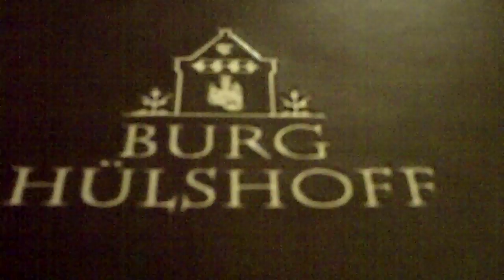Burg Hülshoff, Geburtshaus der Dichterin Annette von Droste-Hülshoff, 12. Januar 1797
Die Anlage wurde erstmals im 11. Jahrhundert als Oberhof „Zum Hülshoff" urkundlich erwähnt. Seit dem Jahr 1417 sind die Herren von Deckenbrock als Besitzer bekannt.

Burg Hülshoff stellt sich bis heute als geschlossene Renaissanceanlage dar, deren hohe Dreistaffelgiebel schmucklos gehalten sind. Das Herrenhaus wurde unter Heinrich I. von Droste-Hülshoff in den Jahren zwischen 1540 und 1545 erbaut. Befestigt wurde die Anlage 1580 durch den Bürgermeister von Münster Bernhard II. von Droste zu Hülshoff (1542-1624). Er errichtete Umfassungsmauern, den (im 19. Jahrhundert abgebrochenen) Alten Hundeturm sowie einen Renaissance-Erker (im 18. Jahrhundert abgebrochen).

Im 17. und 18. Jahrhundert wurde die Anlage in Formen des Barock erneuert, umgebaut und erweitert, wobei der Baumberger Sandstein zusammen mit Ziegelmauerwerk zum Einsatz kam. Der 1628 errichtete Gärtnersturm zeigt seit dem 19. Jahrhundert ein, ursprünglich an anderer Stelle angebrachtes, Reiterrelief, das Heinrich I. von Droste-Hülshoff (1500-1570) darstellt, der bei der Rückeroberung der Stadt Münster von den Wiedertäufern beteiligt gewesen ist.

Das Innere der Herrenhauses wurde am Ende des 18. Jahrhunderts durch den Gouverneur von Münster, General Heinrich-Johann von Droste zu Hülshoff (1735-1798) umgebaut, wobei auch die Fenster die heutige Form erhielten.

Im 19. Jahrhundert gab es die letzten größeren Veränderungen. 1868 wurde auf Kosten des Ornithologen Ferdinand von Droste zu Hülshoff (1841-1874), der Neue Hundeturm errichtet. Die Burgkapelle im neugotischen Stil wurde durch seinen Bruder, den Landrat von Münster Heinrich von Droste zu Hülshoff (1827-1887), angebaut.

Die Burg Hülshoff ist zudem für ihre große und gepflegte Parkanlage bekannt. Der landschaftlich gestaltete Park unterteilt sich in verschiedene Teilbereiche. In den Sommermonaten sind zahlreiche Stauden zu bewundern. Im Mai findet auf dem Parkgelände alljährlich das Festival „Gartenträume",[1] im November das Festival „Winterträume" [2] statt.
Geburtshaus der Dichterin [Bearbeiten]

Annette von Droste-Hülshoff wurde am 12. Januar 1797 auf Burg Hülshoff geboren und verbrachte hier ihre Kindheit und Jugend.
Burg Hülshoff von Westen

    „Du Vaterhaus mit deinen Thürmen,
    Vom stillen Weiher eingewiegt,
    Wo ich in meines Lebens Stürmen
    So oft erlegen und gesiegt, --
    Ihr breiten laubgewölbten Hallen,
    Die jung und fröhlich mich geseh'n,
    Wo ewig meine Seufzer wallen
    Und meines Fußes Spuren stehen."

    -- Annette von Droste-Hülshoff